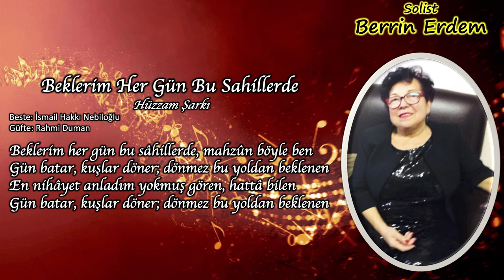ADD BORNOVA ŞUBESİ TSM KOROSU KONSERİ'' BERRİN ERDEM '' BEKLERİM HER GÜN BU SAHİLLERDE ''